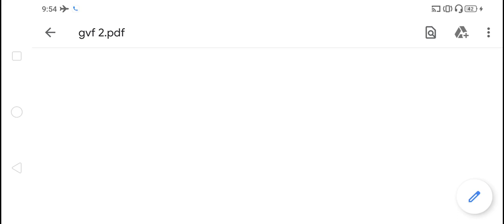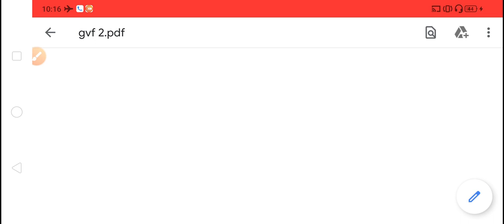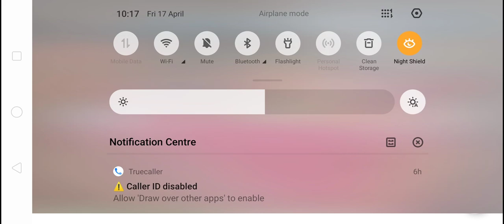How to draw NDL, CDL lines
Er. Kalpana Patel
Assistant Professor